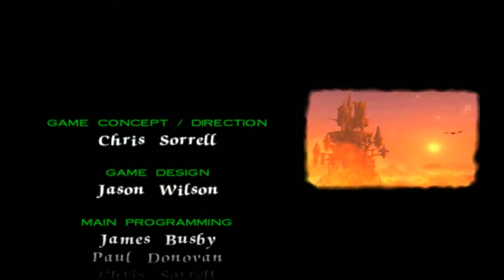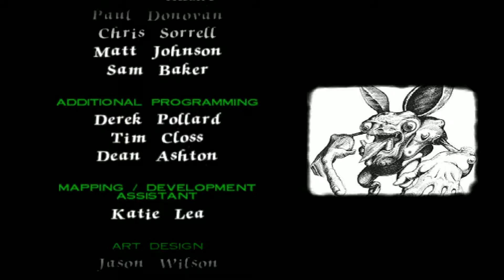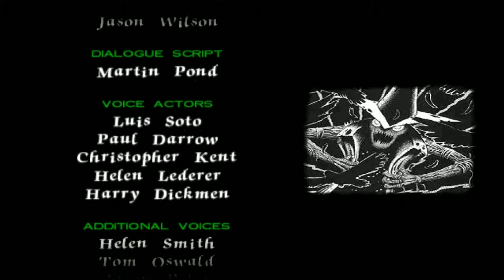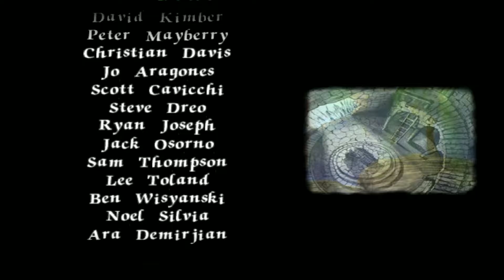Zarok's Lair | MediEvil | 100% Walkthrough | # 21 | FINALE!!